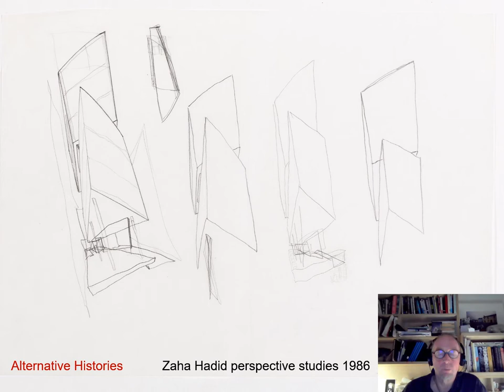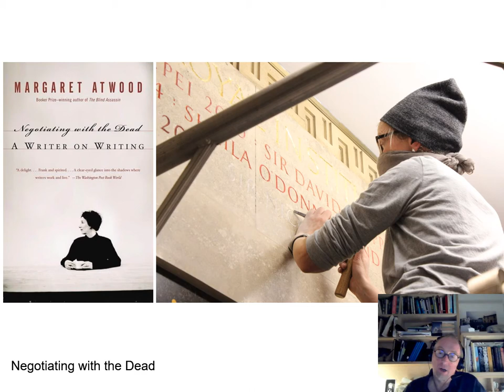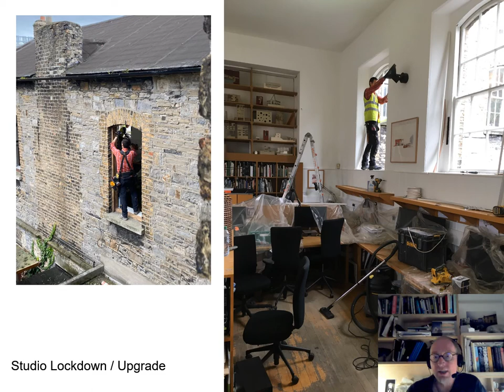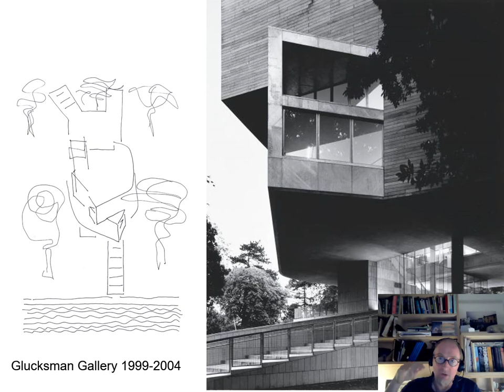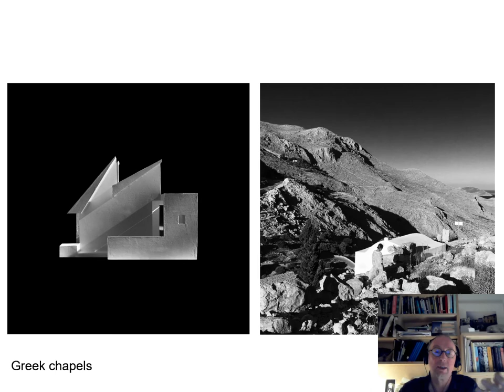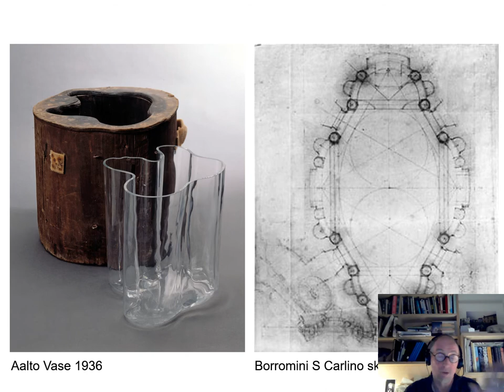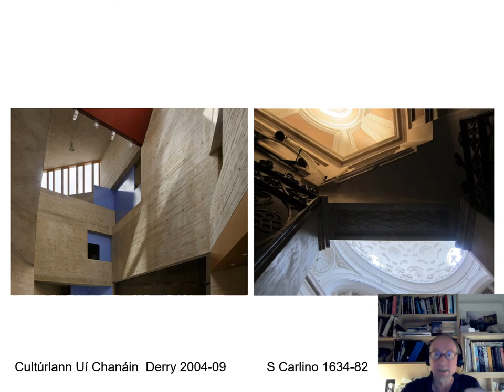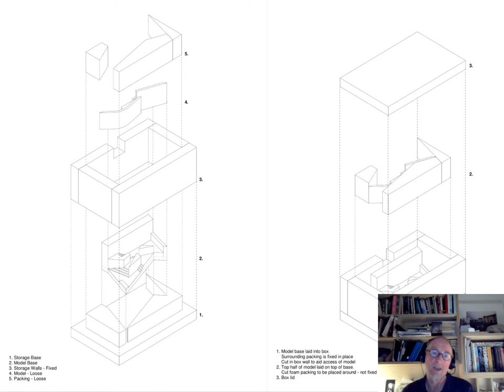Startha Éagsúla 1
John Tuomey of O'Donnell + Tuomey on Zaha Hadid's perspective studies